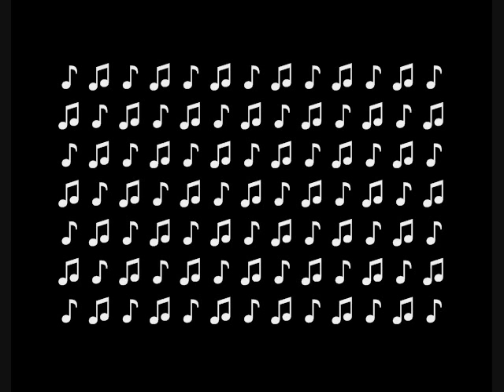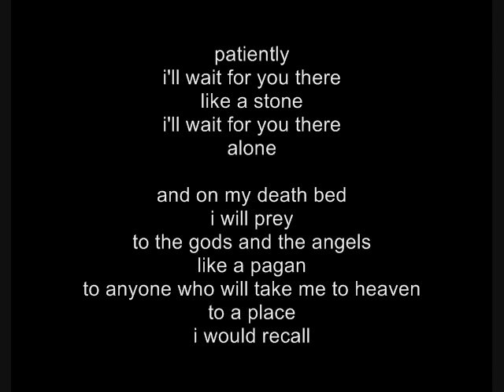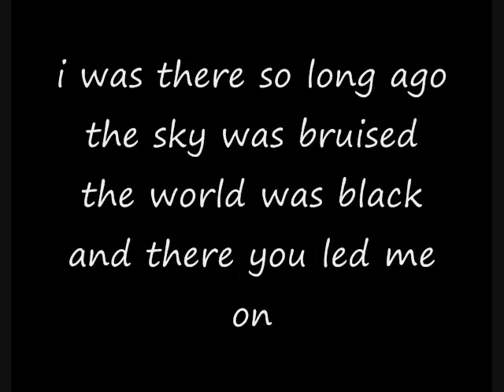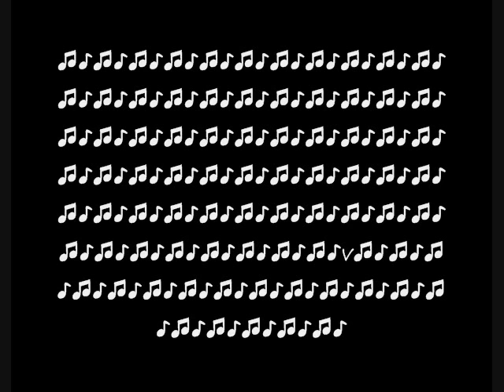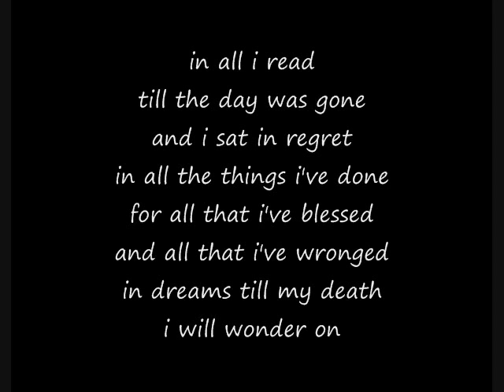AudioSlave-Like a Stone W/ Lyrics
Lyrics animation by Spartank 007